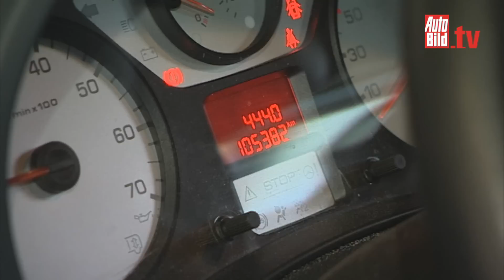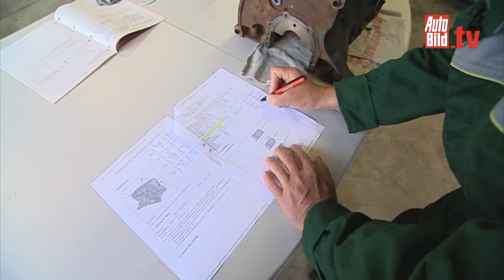Peugeot Partner Tepee - 100.000 Kilometer im Einsatz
Was taugt der Peugeot Partner Tepee nach 100.000 Kilometern? AUTO BILD hat den französischen Familien-Van getestet und zerlegt. Das Video zum Dauertest.